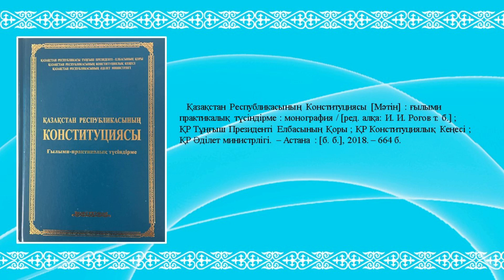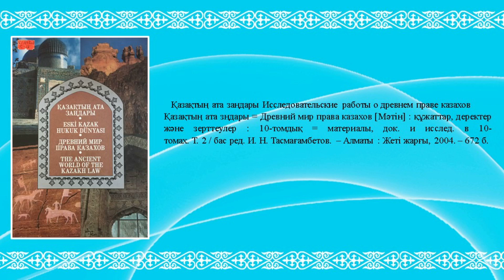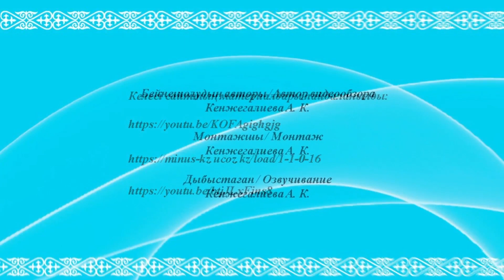26 08 2022,Онсг, Виртуальная Выставка «Главный Закон Нашей Жизни»